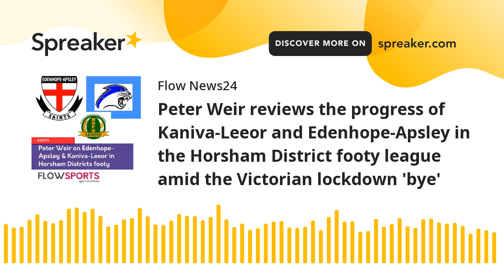Peter Weir reviews the progress of Kaniva-Leeor and Edenhope-Apsley in the Horsham District footy le